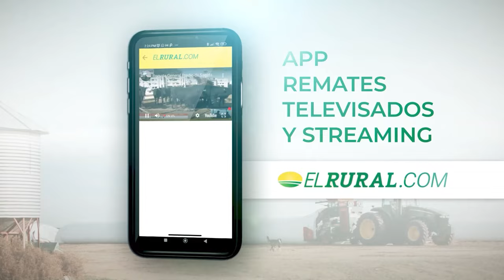Fernando Sáenz Valiente (hijo) - Sáenz Valiente Bullrich y Cia.